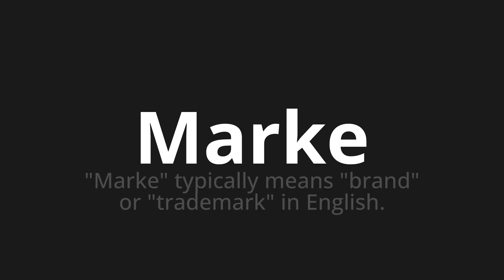How to pronounce Marke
Master the Pronunciation of 'Marke which means brand' - which means : "Brand" TypicalAlly Means "Brand" Or "Trademark" in English. 📝 with @PronunciationGerman 🎓🗣️ - [Your Guide to German]

Learn to pronounce 'Marke' perfectly in German with our easy and engaging tutorial by @PronunciationGerman! 📖📽️ In this comprehensive video, we provide you with native speaker examples 🗣️👂 and phonetic breakdowns 🎵 to ensure you get the pronunciation just right.

How to say brand in German